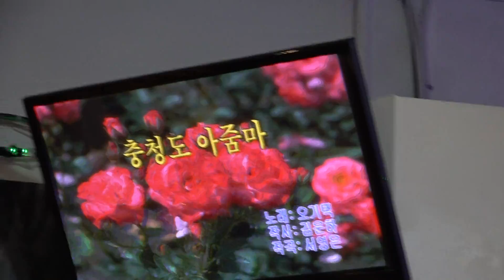가수 채희구 충청도아줌마 한국중앙예술단 정기공연 2919 12 12